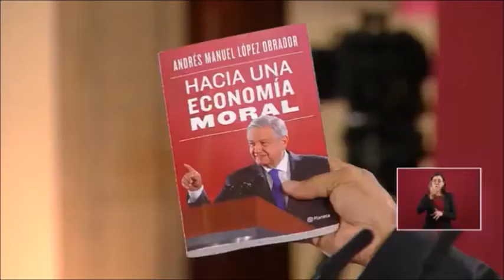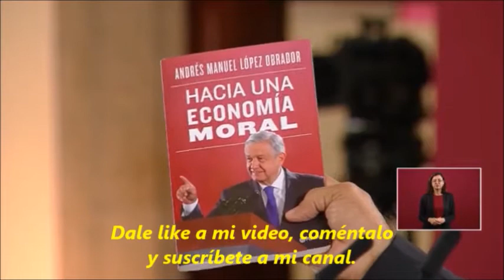AMLO nos presumió su nuevo libro que saldrá mañana a la venta, titulado: "HACIA UNA ECONOMÍA MORAL".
En la mañanera, AMLO sorprendió a propios y extraños al anunciar que mañana 20 de Noviembre de 2019 saldrá a la venta su nuevo libro que lleva por título: "HACIA UNA ECONOMÍA MORAL".